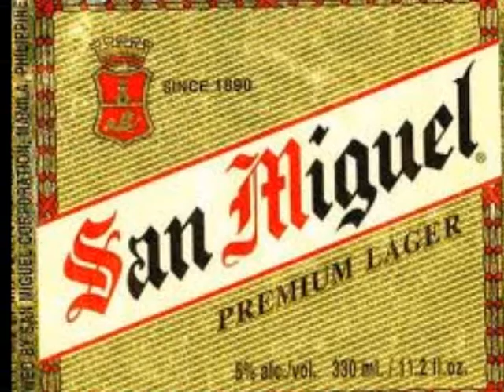San Miguel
EG Music